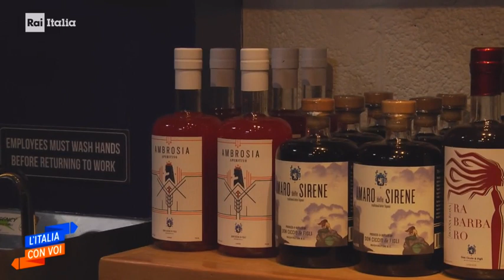Ciccio e Figli - RAI Italia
Aired on "L'Italia con Voi" -  30 June , 2021
from Washington DC, STEFANO SALIMBENI
filmed by XAVIER ROCA